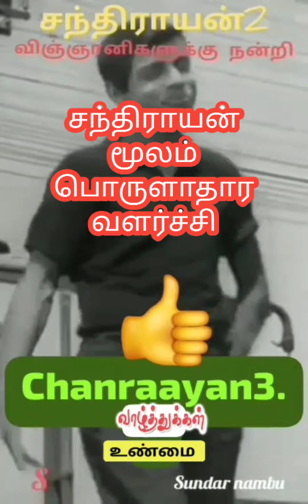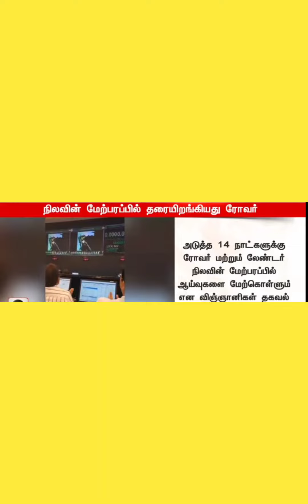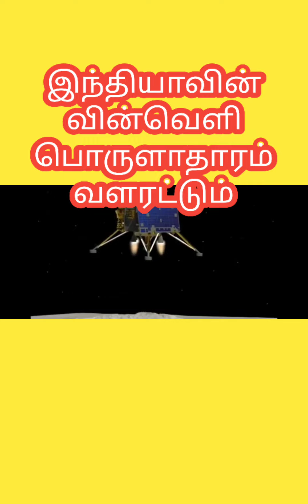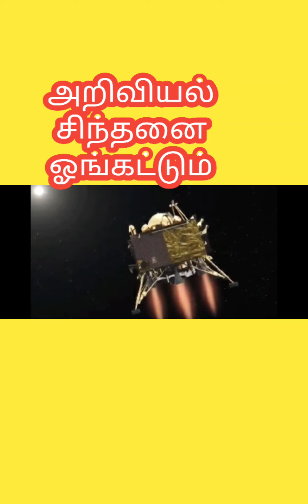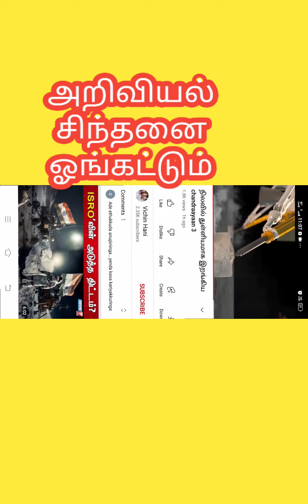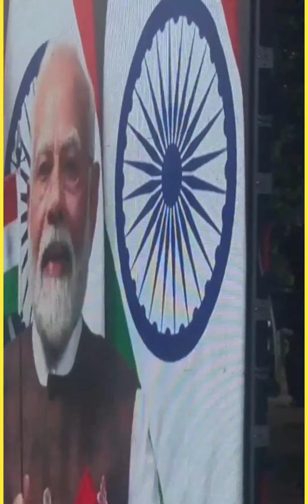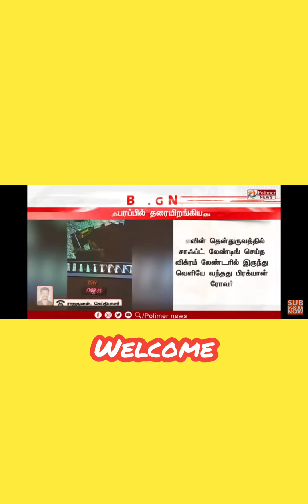சந்திராயன் மூன்று வெற்றியினால்........ Chandirayaan Three.....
உரை: எழுச்சிவேந்தர் பேராசிரியர் டாக்டர் மீ.சந்திரசேகரன், அலைப்பேசி 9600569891.
விண்வெளி பொருளாதார வளர்ச்சியில் இந்தியா.